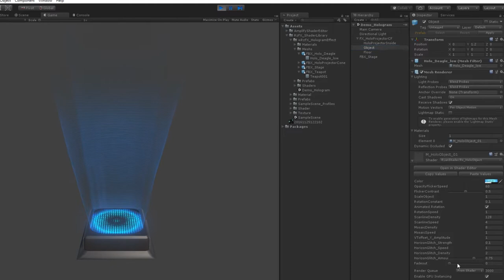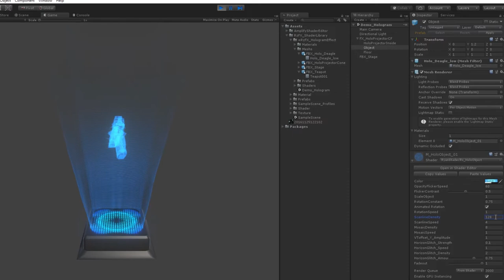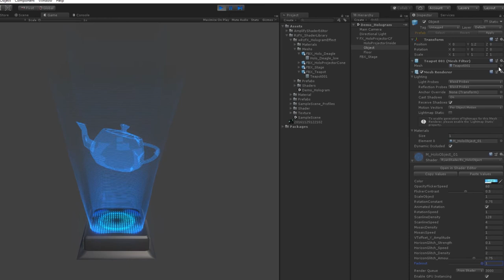RzFX Hologram Effect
Unity 2018.2.4
Amplify Shader Editor 1.5.8